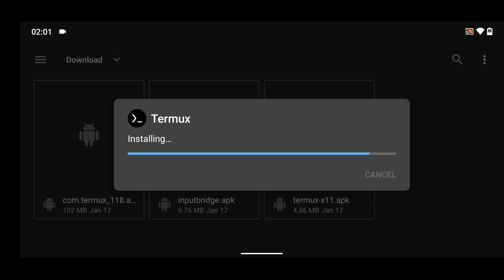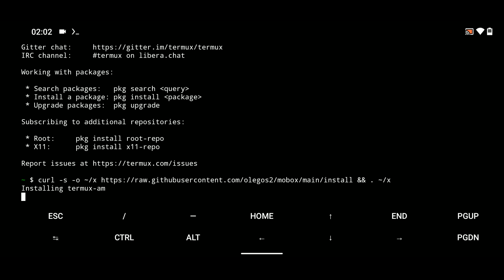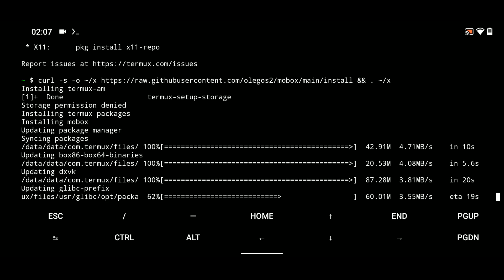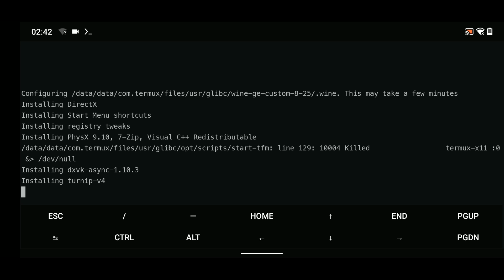How to Install Mobox PC Emulator on any Android Phone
In this video I will show you how to Install Mobox PC Emulator and Play PC Games on your Android Phone.